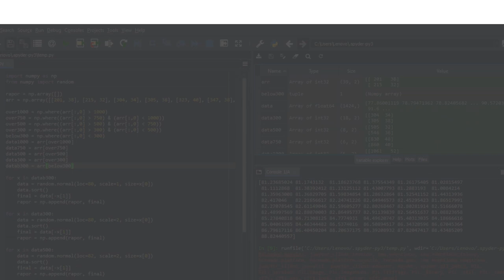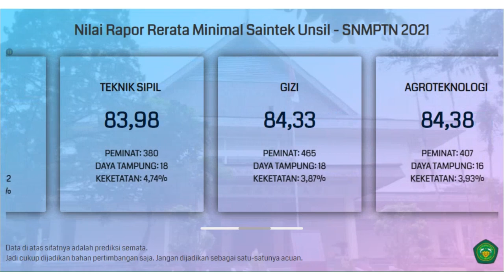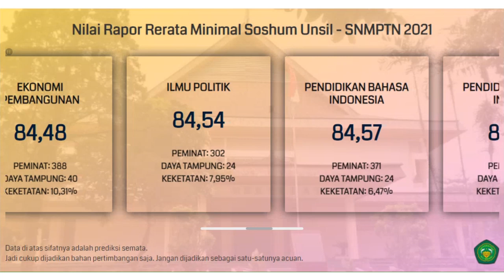Nilai Rata-Rata Rapor Minimal untuk Lolos SNMPTN Unsil 2021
Buat kalian yang bingung dan merasa kurang percaya diri dengan nilai rapor yang kalian miliki untuk bisa lolos SNMPTN di Unsil (Universitas Siliwangi), kalian bisa menyimak video di atas. Video di atas adalah info singkat mengenai prediksi nilai rata-rata rapor minimal untuk bisa lolos di SNMPTN Unsil.

Semoga video di atas bisa bermanfaat dan bisa membantu kalian yang masih bingung untuk menentukan pilihan jurusan di SNMPTN. Khususnya di Unsil.